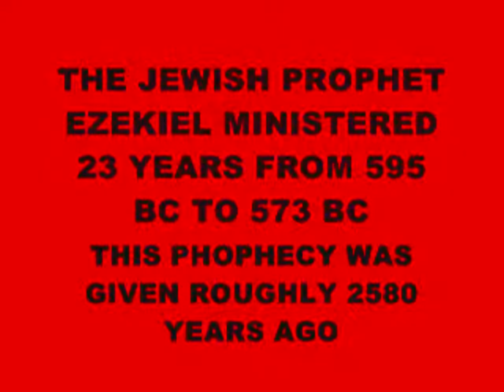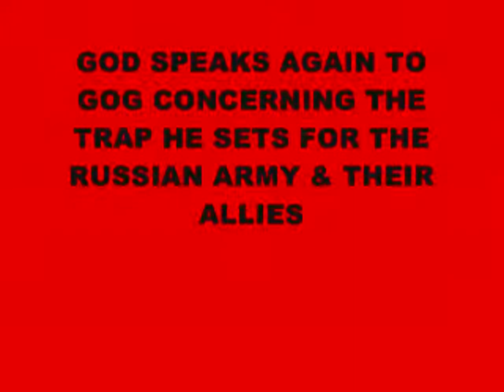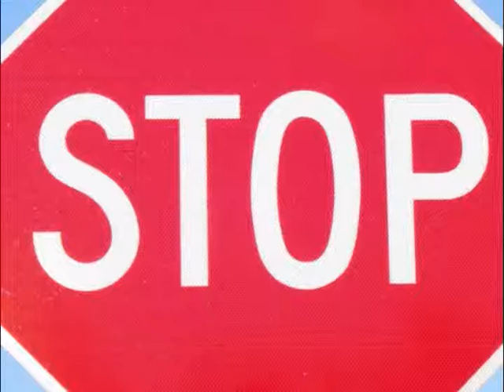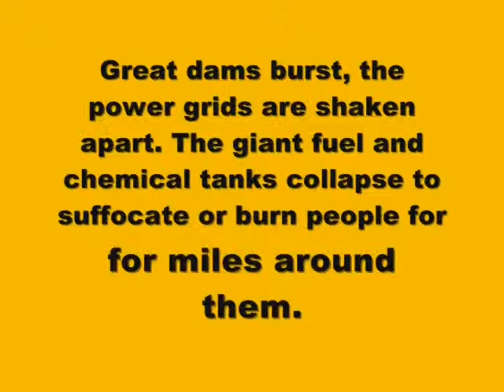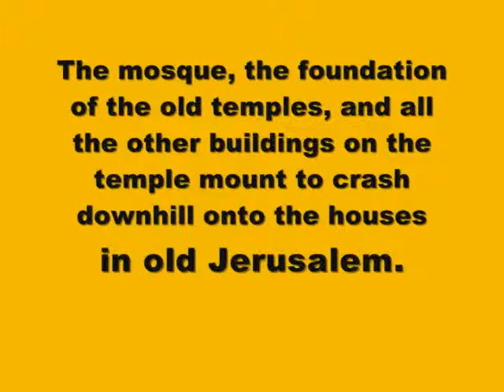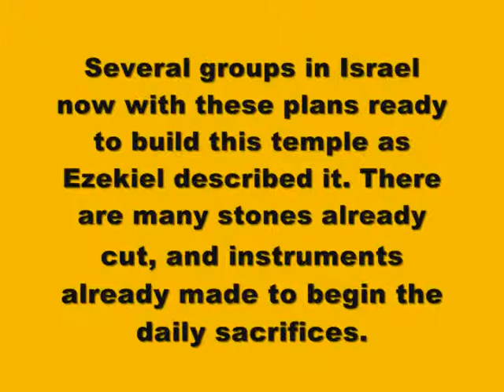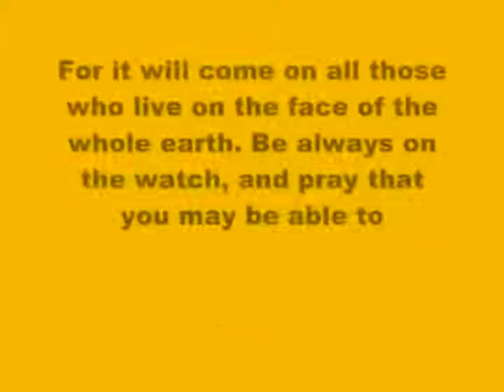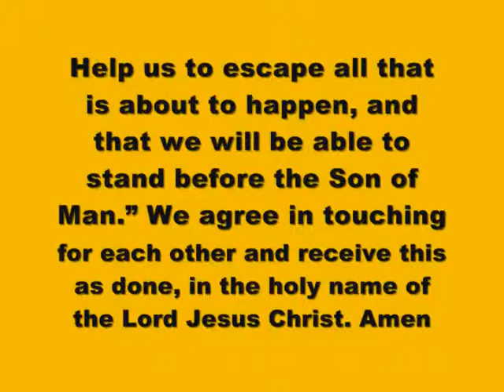PUERTO RICO IS FALLING INTO THE HANDS OF THE ANGRY GOD